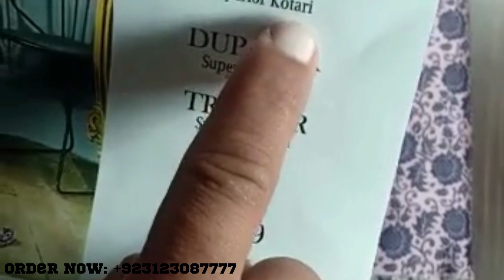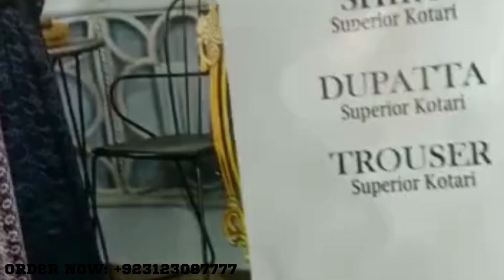Orang Latest Winter Collection 2022 II Marhaba Libas II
Assalamu o Alaikum
All Stitch And Unstitch Design For All Brands